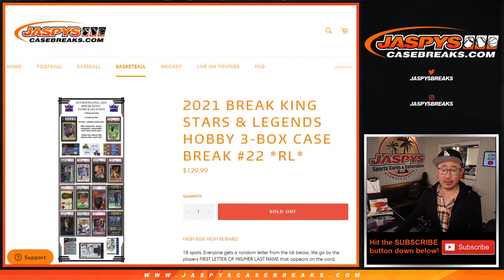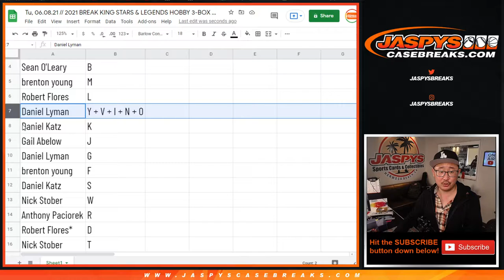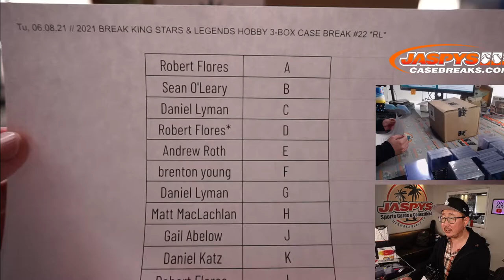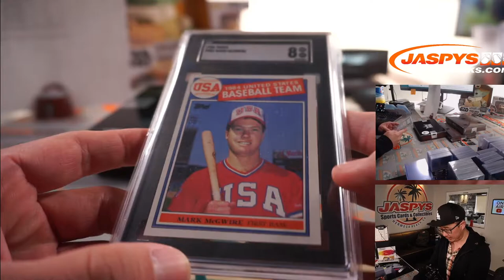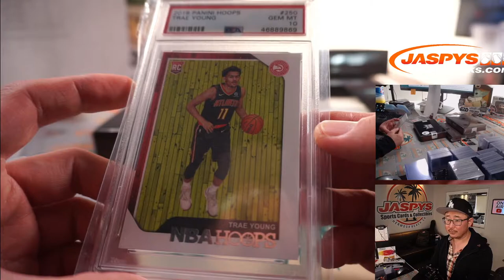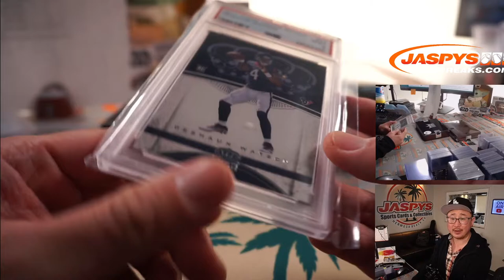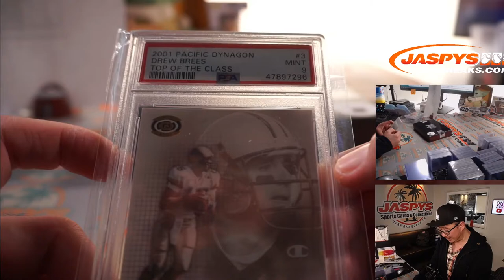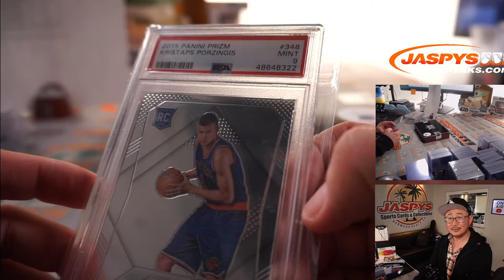Tu, 06.08.21 // 2021 BREAK KING STARS & LEGENDS HOBBY 3-BOX CASE BREAK #22 *RL*